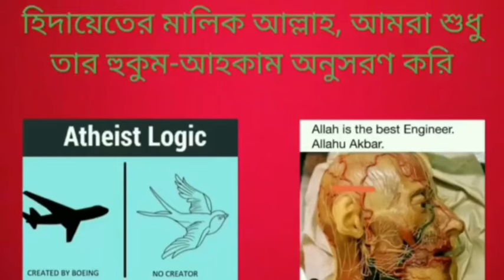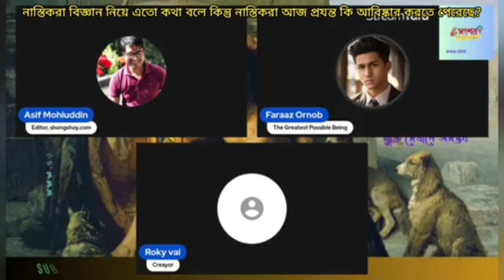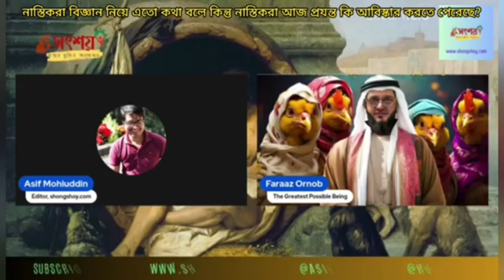নাস্তিকরা বিজ্ঞান নিয়ে এতো কথা বলে কিন্তু ওরা কি আজ প্রযন্ত কোনো কিছু আবিস্কার করতে পেরেছে?